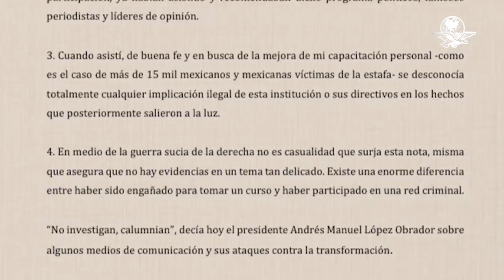Mario Delgado, líder de Morena, reconoce que tomó cursos de NXIVM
La liga entre el líder de Morena y la organización que era encabezada por Keith Raniere, condenado a prisión, fue revelada por el portal Animal Político; “existe una enorme diferencia entre haber sido engañado para tomar un curso y haber participado en una res criminal”